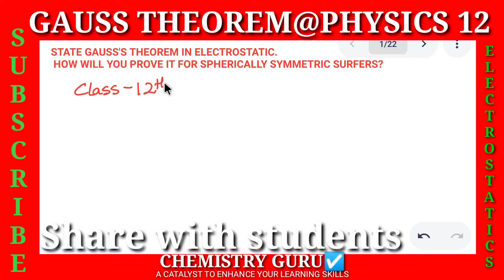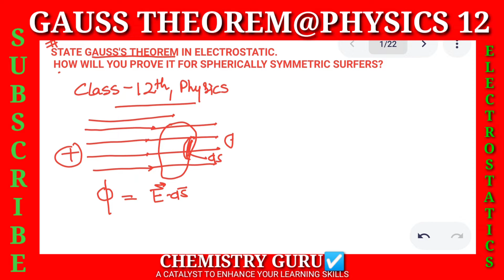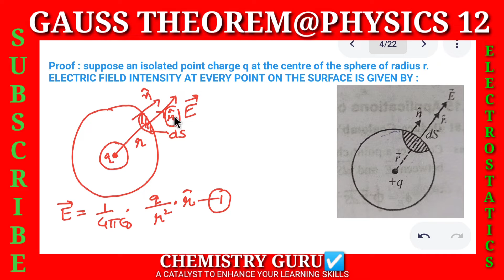gauss theorem in Electrostatics || gauss theorem class 12 😎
chemistry guru